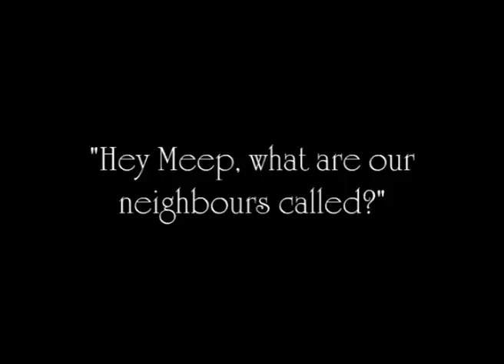Panathinaikos Bear #10: Blazing Skies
The blazing skies reigned down fire and shit upon the people of littlesborough. They usually choose a small town to try something out before taking it to the big cities. This is a warning: They are coming.